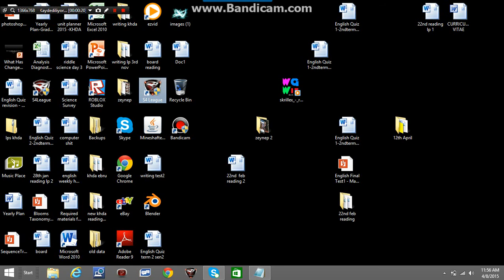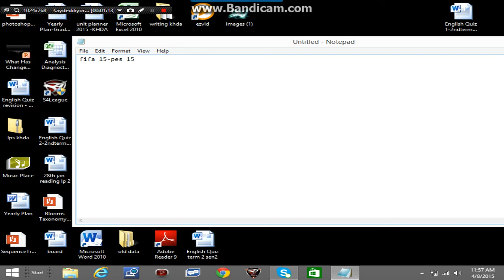s4 league /AZIT DM/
S4 LEAGUE GAMEPLAY 2015
AZIT/DM

SUBSCIBE IF U ARE NEW!

FOR MORE!